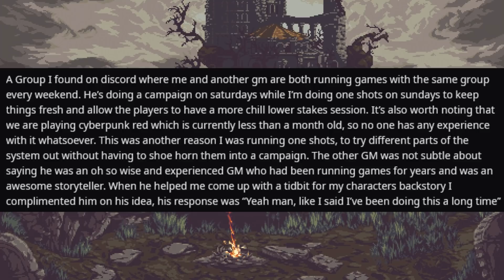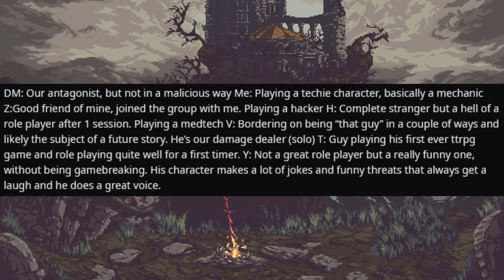The DM Who Sidelined his Players | r/rpghorrorstories